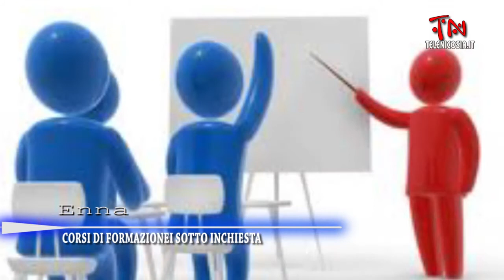Telegiornale di TeleNicosia di giorno 15-1-14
Conduce Sergio Leonardi
Riprese, Montaggio e Post-Produzione Maria Teresa La Via
Direttore Responsabile Cristina Barbera